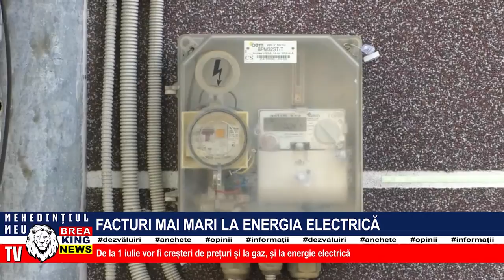FACTURI MAI MARI LA ENERGIA ELECTRICĂ